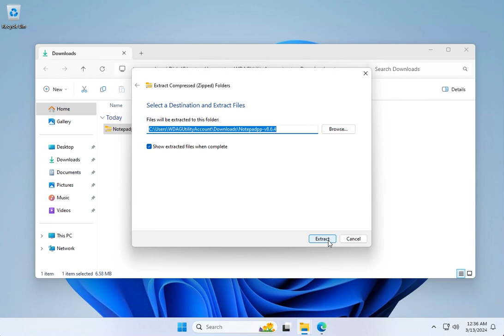Notepad++ MSI Installation Process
Master the MSI installation process for Notepad++ with this easy guide!

In this video, we’ll walk you through the steps to install Notepad++ using the MSI package. Perfect for beginners and those looking to streamline their setup process! ✍️✨